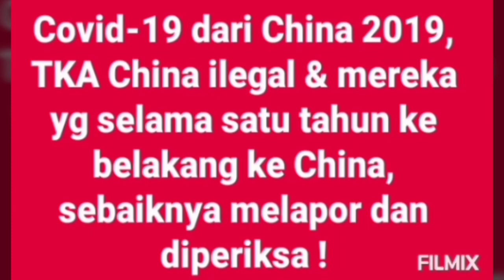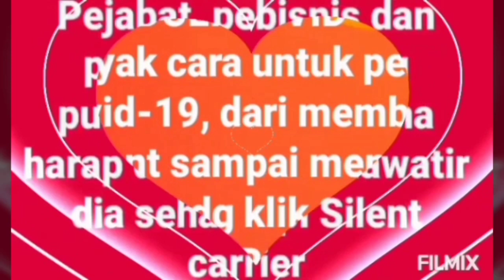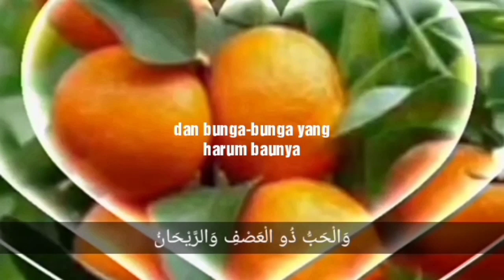Jokowi, Tolong Dengar Suara Kami Surat Terbuka Untuk Penguasa u.p Covid-19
PandemicOutbreakCovid-19
Adanya transmisi lokal pada Pasien 027, memunculkan beberapa opsi kemungkinan, Diantara kemungkiban itu adalah tertular dari  para TKA China ilegal yang konon berkeliaran bebas ke pelosok pelosok tanah air.
Kemungkinan lain adakah interaksi dengan silent Carriers dari kalangan pejabat, politisi bahkan pebisnis yang sering pergi pulang ke China dalam mengurus kepentingannya. Hal ini bisa saja terjadi, kita bisa kuta bisa melihat di Iran, Ingris dan Itali dimana orang Top mereka yang positif Covid-19. Bagaiman Pejabat Kita ? Wahai Pengyasa, Tolong Dengar Suara Kami Rakyatmu ! Selamatkan Seluruh Rakyat